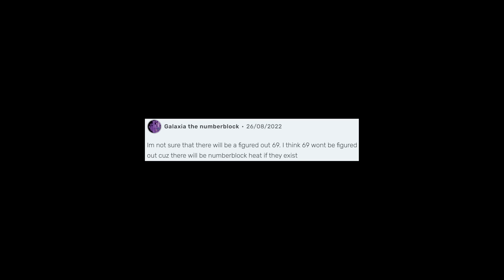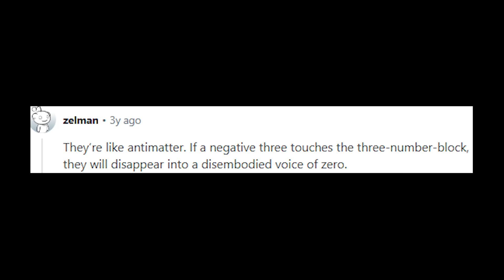You’ll Never Be Allowed To See These Numberblocks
Some numbers will never appear on Numberblocks. But why? And which numbers are officially 'cancelled?'
Credits for thumbnail art:
69 was made by Tom The Doritos Fan (Learning Blocks Wiki)
-1 was made by KShocklie2 (Learning Blocks Wiki)
Infinity was made by Angrycreeper123 (Deviant Art)